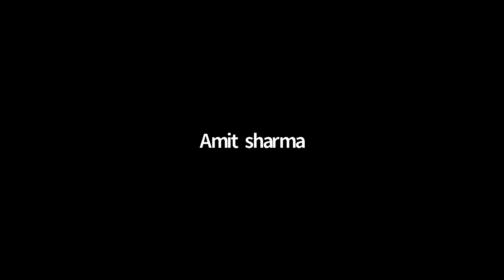Maharishi Aazaad & Vishwa Sahitya Parishad Presents Biggest Sanskrit Pathshala | Brajbhushan Ojha